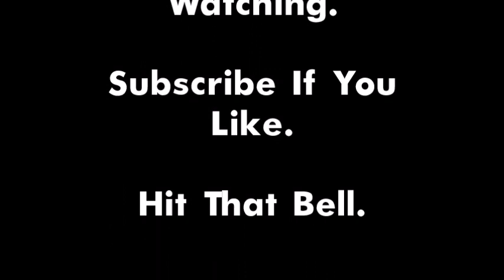The Cruel Prank of MARTHA the MONSTER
Martha the Monster played a prank on that may have gone too far.